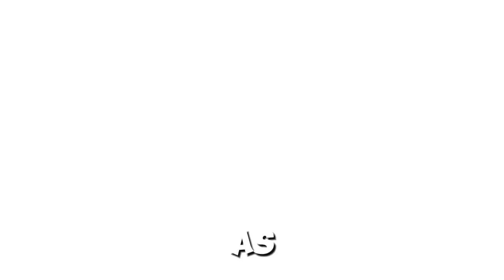OUTLANDER Season 7 Episode 11 Trailer & First Look A Claire,Is Jamie Dead